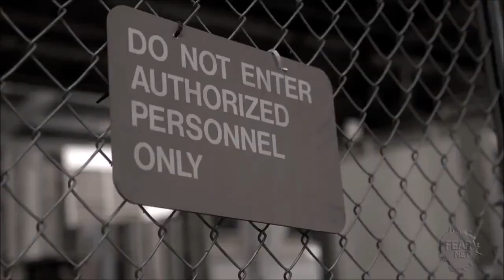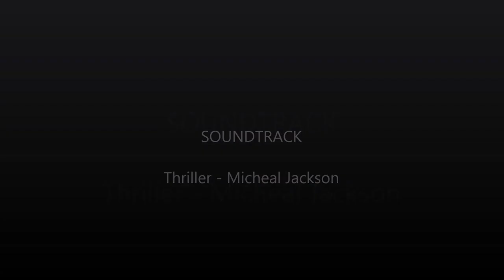Tales of the Crypt images from the dark side